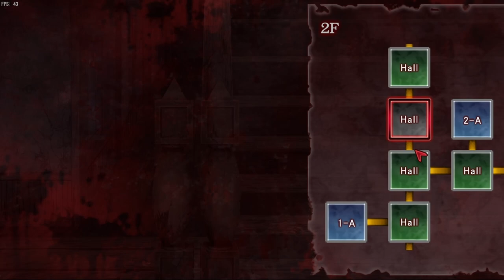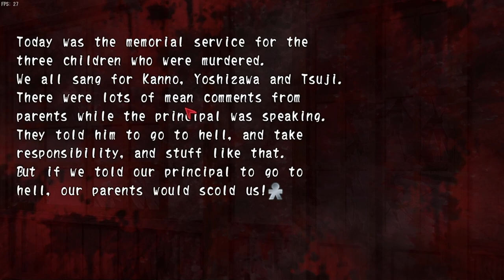Finding The Class Log! | Corpse Party: Book Of Shadows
We done finally found the class log, maybe that classroom will stop threatening us now